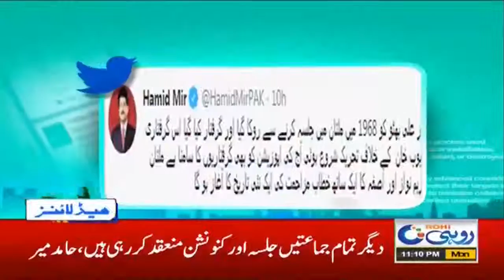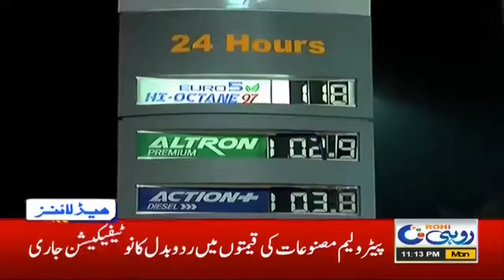PDM Power Show In Multan | 11pm News Headlines | 30 Nov 2020 | Rohi